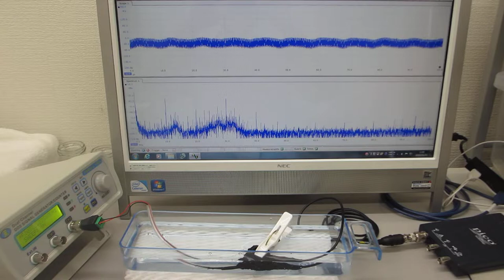超音波プローブによる「新しい超音波発振制御技術」の開発 Ultrasonic-labo